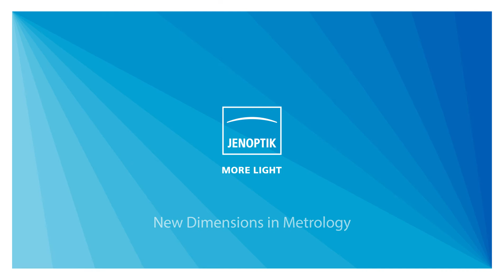Stanowisko do badania odchyłek kształtu Formline Roundscan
Formline Roundscan firmy Jenoptik (Hommel-Etamic)  to zintegrowane i ergonomiczne stanowisko do bardzo dokładnych pomiarów okrągłości, walcowości, współosiowości, płaskości, prostoliniowości, równoległości, prostopadłości, nachylenia, bicia, bicia całkowitego. W wersji HR możliwy pomiar chropowatości. Wszystkie 5 osi urządzenia są zmotoryzowane i mogą pracować w trybie CNC, co umożliwia szybki i powtarzalny pomiar skomplikowanych detali. Bardzo szybkie w pełni automatyczne poziomowanie i centrowanie detalu pozwala zaoszczędzić czas wykonywania pomiaru.